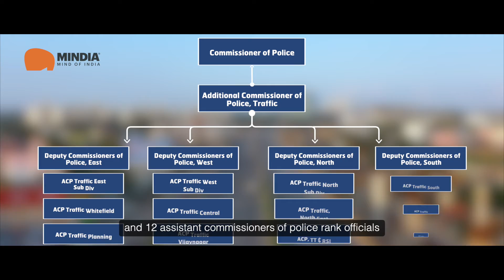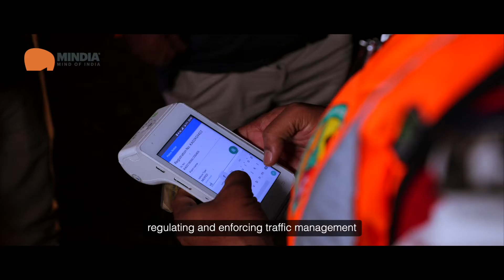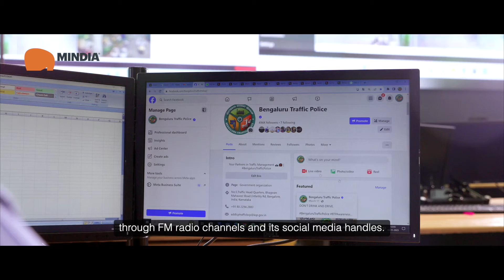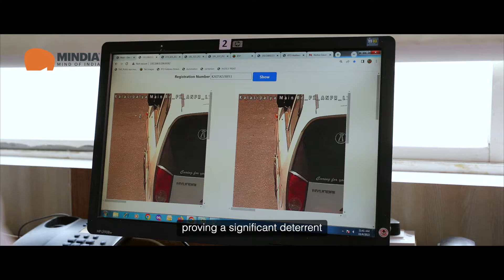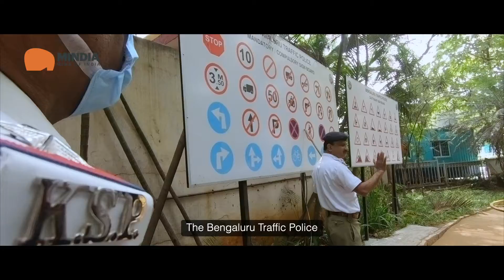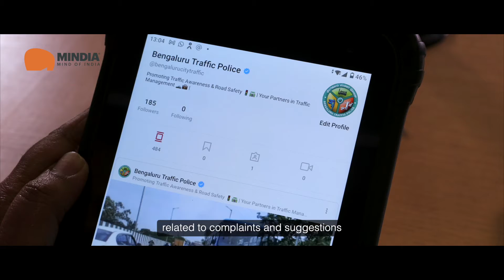Bengaluru Traffic Police | Keeping The IT Capital Moving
Bengaluru, India's IT hub, is booming! But with a growing population comes a growing traffic problem. This video dives deep into the Bengaluru Traffic Police's (BTP) innovative solutions using AI and data to fight gridlock.

Here's what you'll see:

    State-of-the-art Traffic Management Center (TMC): Imagine a control room straight out of a sci-fi movie, monitoring traffic in real-time with the help of AI. This is BTP's TMC, a marvel of modern urban planning.
    Smarter Traffic Lights: Forget generic traffic signals! BTP uses AI to analyze traffic patterns and adjust signal timings for smoother flow.
    Citizen Engagement: Empowering citizens is key! BTP leverages mobile apps to report violations, making you an active participant in creating a safer commute.

But BTP doesn't stop there! We'll also explore their commitment to:

    Community Building: From monthly forums to student road safety programs, BTP fosters a collaborative spirit, educating young minds and building trust with the public.
    Social Media Savvy: BTP keeps you informed with a strong presence on Facebook and X (formerly Twitter), providing real-time traffic updates and engaging with citizens directly.

With @bengalurutrafficpolice 's dedication to innovation, community engagement, and leveraging the latest technology, the future looks brighter. Buckle up (safely, of course!), and join us as we explore how the Bengaluru Traffic Police is working towards a smoother, safer commute for all.

We at MINDIA, India's first Edutainment platform, invite teachers, students, and India enthusiasts to immerse in the captivating realm of India's rich stories through an enchanting cinematic adventure.

Unknown, Untold, Unique Stories of India